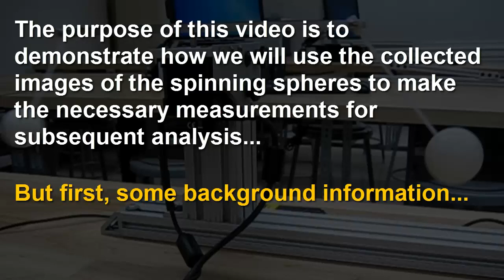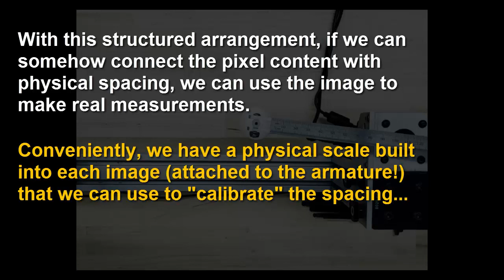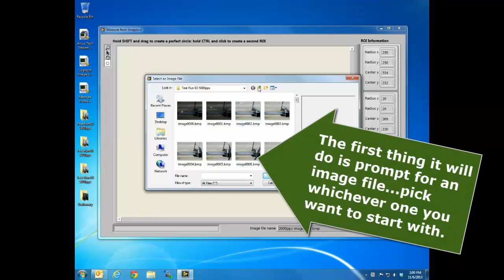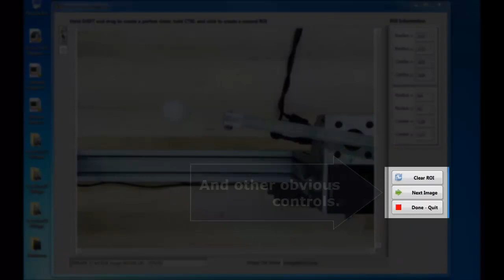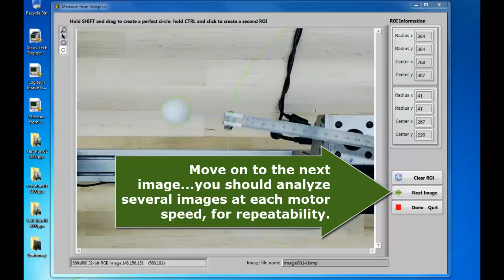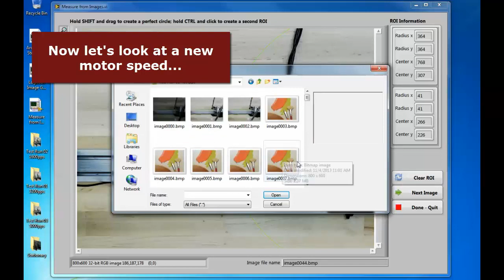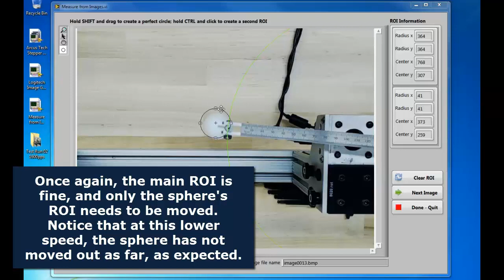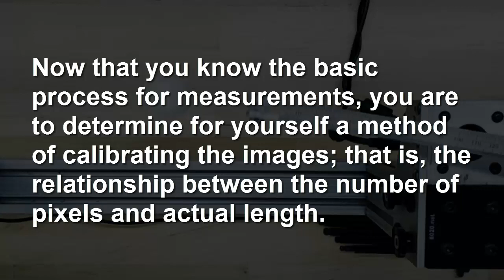Uniform Circular Motion Image Analysis